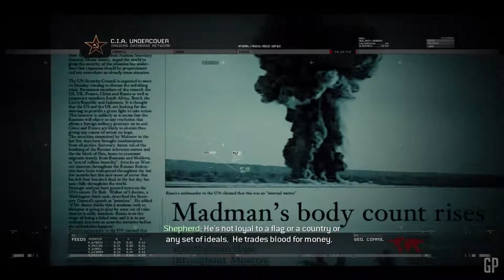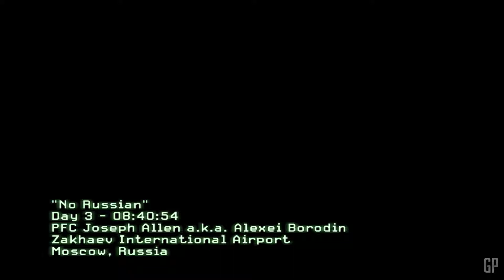Call of Duty Modern Warfare 2 - Walkthrough Part 4 - (PC) [1080p60fps]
Game Information:

In 2016, Private First Class Joseph Allen participates in a military operation alongside United States Army Rangers stationed in Afghanistan, by assisting them in taking back a city from insurgents.
Impressed by Allen's capabilities, General Shepherd recruits him into Task Force 141.

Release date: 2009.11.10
Publishers: Activision
Developers: Infinity Ward
Platforms: (PC, Xbox 360, PS3)

PC Specs:
[GPU] - NVIDIA GeForce (Gigabyte) GTX 750 2GB
[CPU] - AMD Athlon x4 860k @ 3.7Ghz
[Cooler] - Cooler Master TX3 EVO
[Motherboard] - Asus A58M-K
[HDD] - Toshiba DT01ACA050 500GB (System) & WD WD5002ABYS-02B1B0 500GB (Games & Record)
[Headset] - Tracer Hydra GAMING Headset 7.1
[Mouse] - Zelotes T-80 BIG MAC
[Keyboard] - Cooler Master Devastator

And if you want to see more video, DONATE me and your money will be spend on pc upgrade.